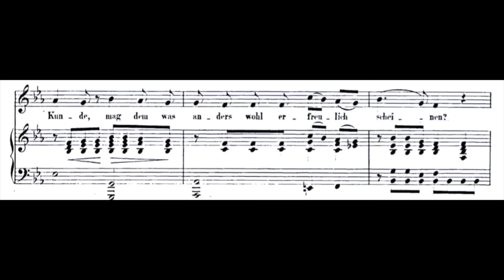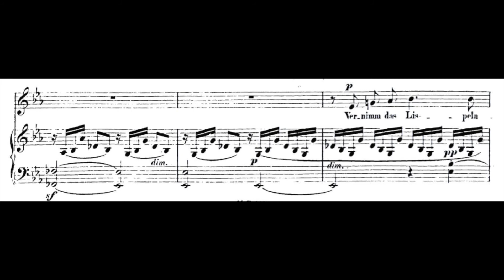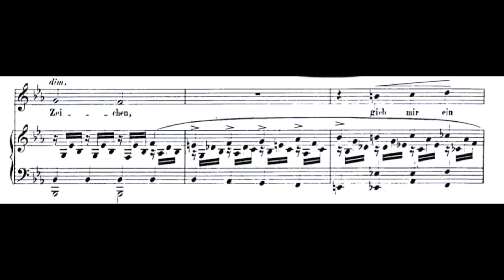Mendelssohn, Felix : Die Liebende schreibt - Score and Piano Accompaniment + Voice line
Mendelssohn, Felix : Die Liebende schreibt in E flat Major
Piano Accompaniment & Voice line/ Piano Accompaniment

00:00 Piano Accompaniment & Voice line
03:03 Piano Accompaniment

Classical music accompaniment channel.